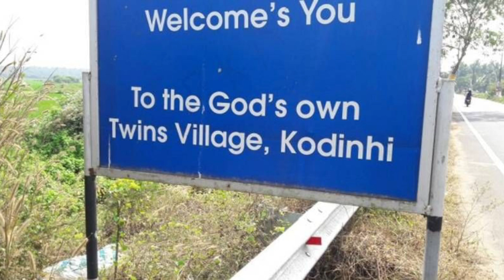जुड़वांओ का गाँव | The Twin Town | कोडिन्ही | Kodinhi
We have no intention to use anybody's copyrighted content.

Writer, Voice over and Editor: Ram Awtar

एक भारतीय गाँव दुनिया के लिए एक पहेली है। यहा सबसे ज़्यादा जुड़वा बच्चे पैदा होते है।

DidYouKnow this Indian village has the highest birth rate of twins in the world! Watch this video to discover it.